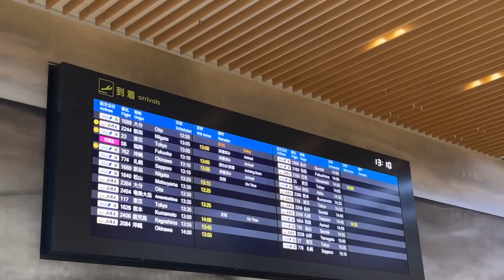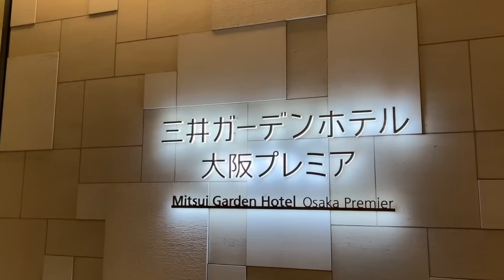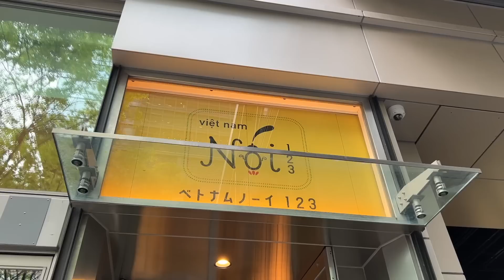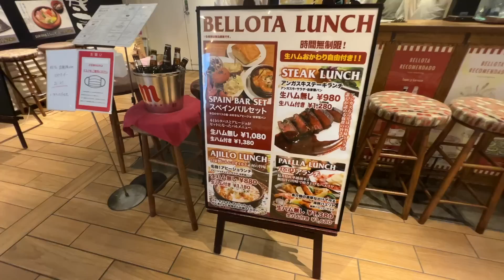일본 브이로그｜오랜만에 혼자 보내는 시간 (미용실💇🏻‍♀️ , 스페인 요리🇪🇦) ｜친구 가족과 오사카 맛집 투어🥢